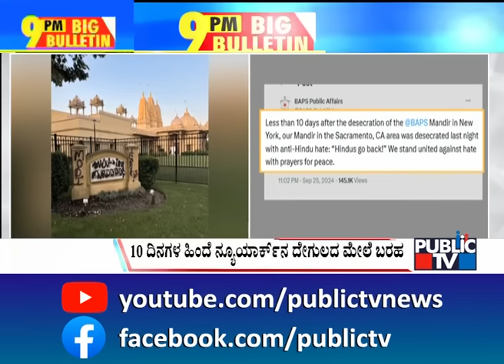Big Bulletin | Jagan Mohan Reddy To Visit Tirupati Tirumala Tomorrow | HR Ranganath | Sep 26, 2024